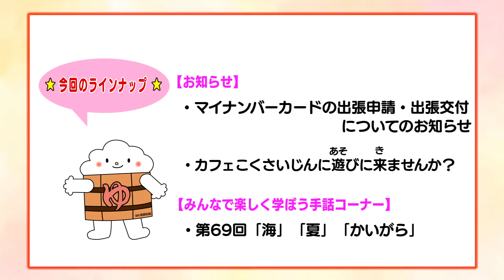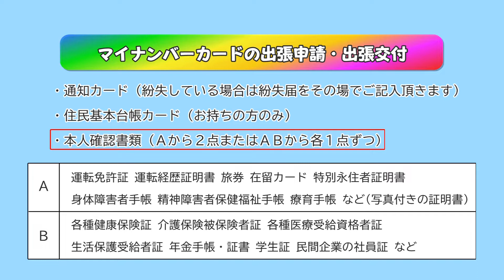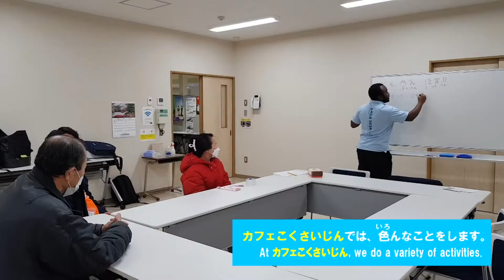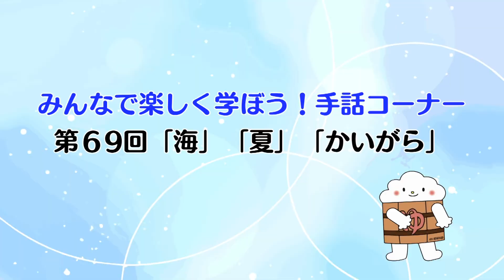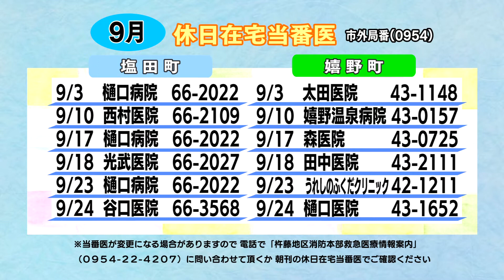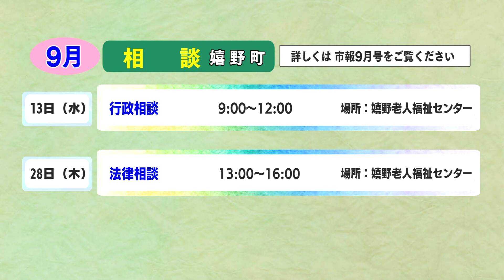第760回 うれしのほっとステーション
「マイナンバーカードの出張申請・出張交付についてのお知らせ」「カフェこくさいじんに遊びに来ませんか？」「みんなで楽しく学ぼう！手話コーナー 第69回『海』『夏』『かいがら』」「暮らしのカレンダー」